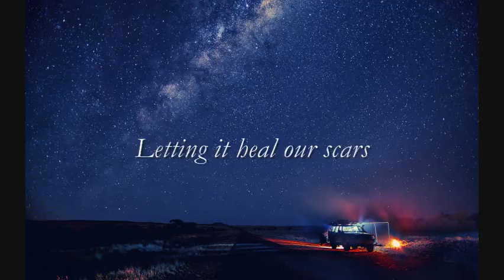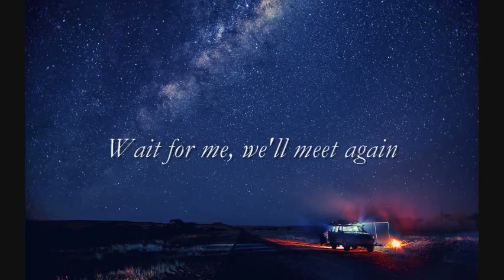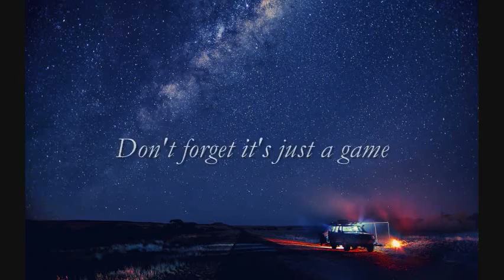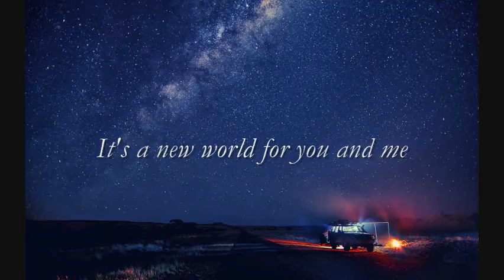Song for my brother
I wrote a song for my brother after he passed. I can't sing. Whatever.